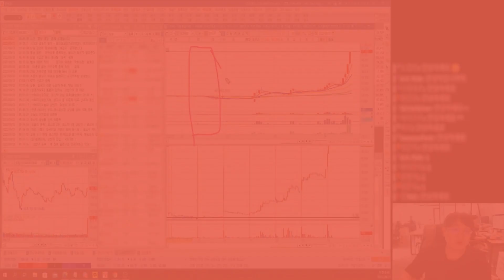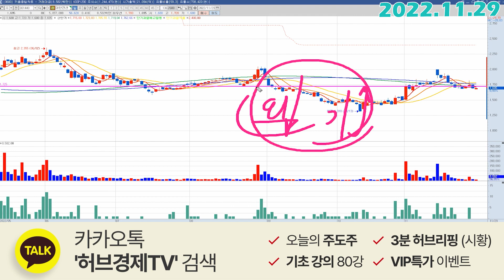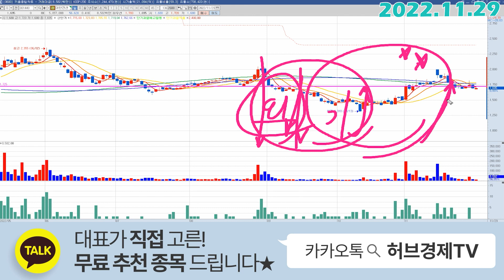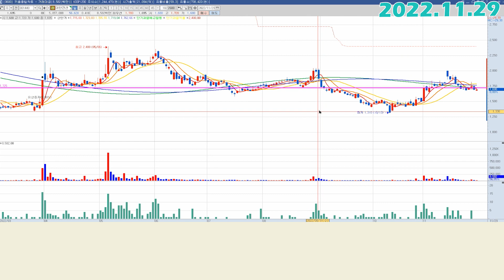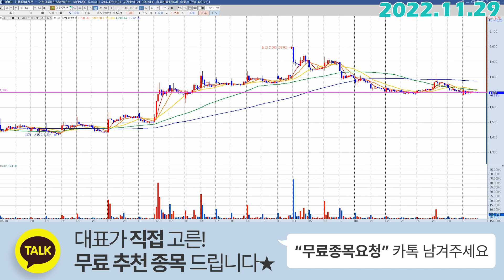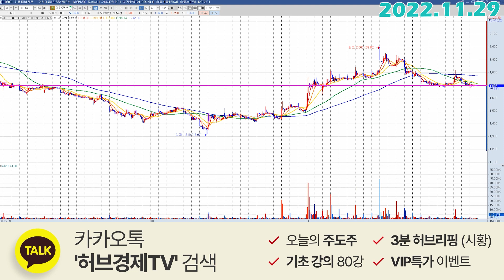대한전선 (001440) - 지금도 매력적인 이유는?!